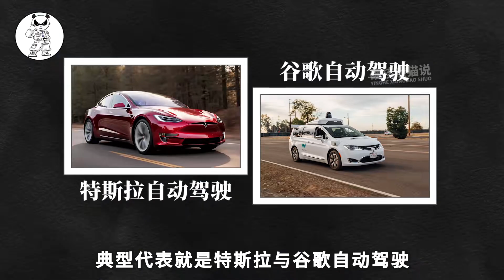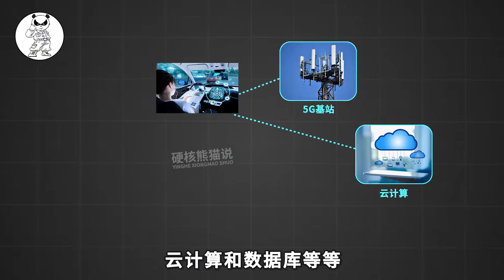美国学习中国自动驾驶模式，能学到位吗？